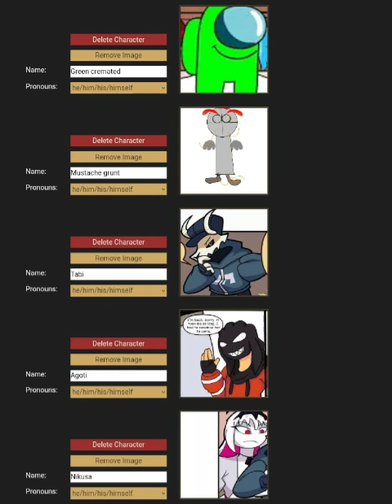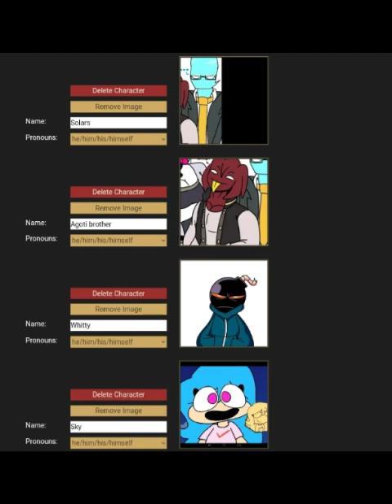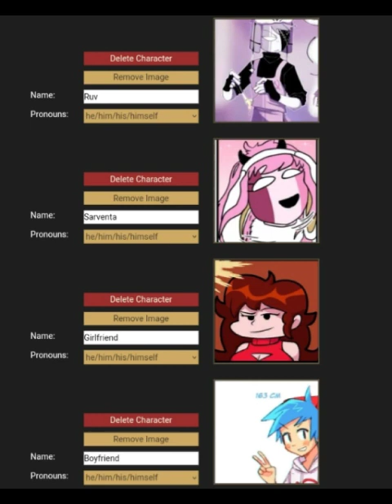the mustache grunt plays hunger games with fnf characters plus fastoon part 1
theanimatormustachegrunt fnf fridaynightfunkin hungergames the first video of my channel reaching 10 minutes as usual 5 to 3 minutes talk sorry for low quality